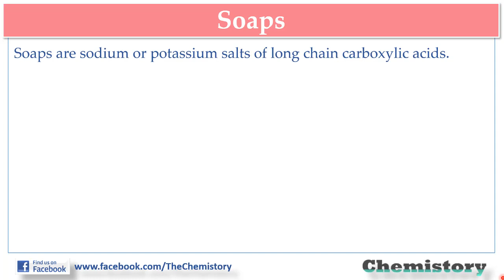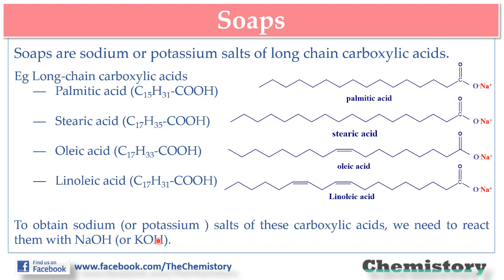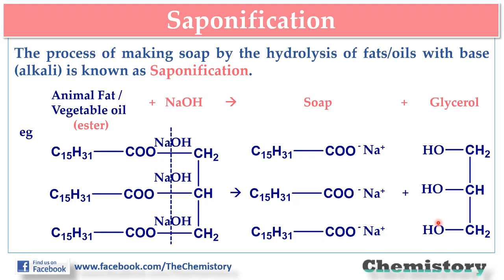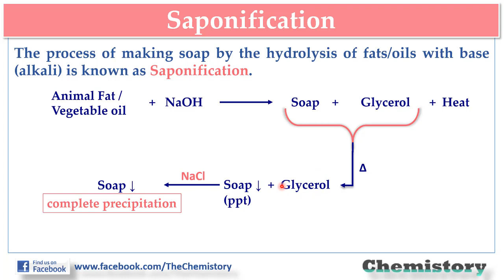[Hindi] Class 10 Carbon & its compounds_ Lecture-1: Soaps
In this video, Rakhi shall explain what Soaps are and what they are made up of. Besides, she shall explain the process of preparation of soap i.e. Saponification process. Several questions have been asked in examinations in previous years on the process of saponification; Rakhi shall discuss four major concepts on which the questions are based upon, such as:
1) Saponification is an exothermic reaction
2) NaCl is added in saponification mixture for complete precipitation of soap.
3) Saponifcation mixture by nature is alkaline in nature as when we dip Red litmus into it, the litmus paper turns blue.
4) Bye-product Glycerol is used in manufacturing of cosmetics, explosives and drugs. Rakhi shall also tell a short trick to memorize uses of Gylcerol.
The video is part of lecture series " Carbon & its compounds ", which is meant for Class 10 students. It is very important from exam viewpoint and shall help the students secure good marks in science as multiple questions are asked from the topic “Soaps & detergents”.

Happy learning!! Happy Chemistorying !!

For regular updates, you may follow us on -